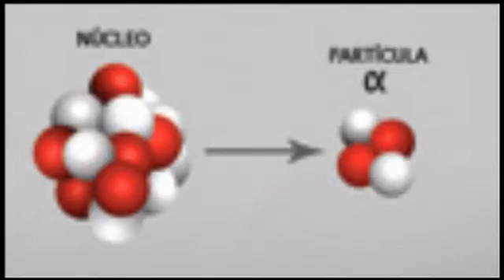Radiaciones Alfa Beta y Gamma 2